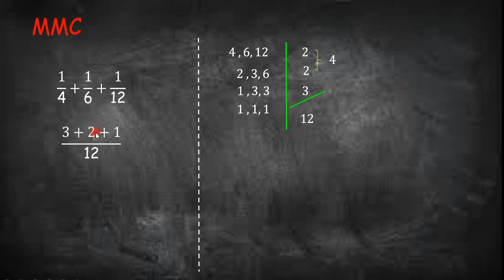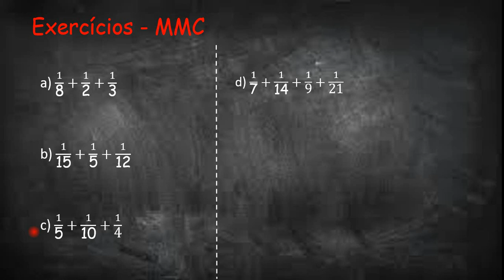MMC mínimo múltiplo comum